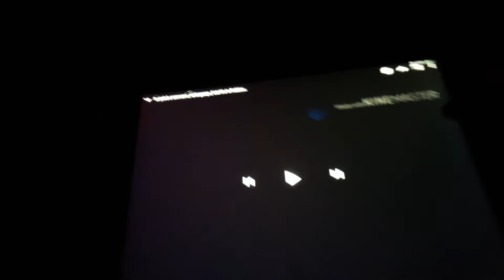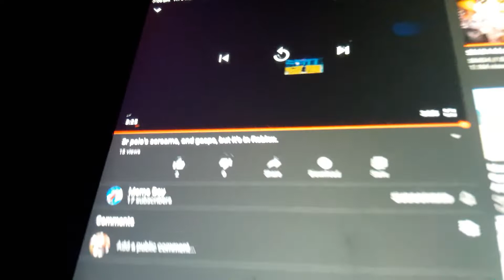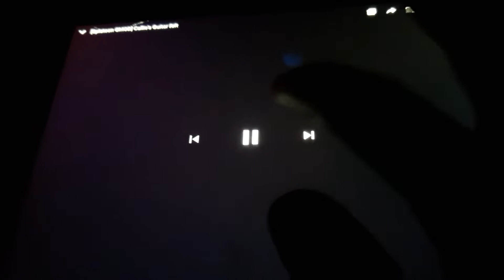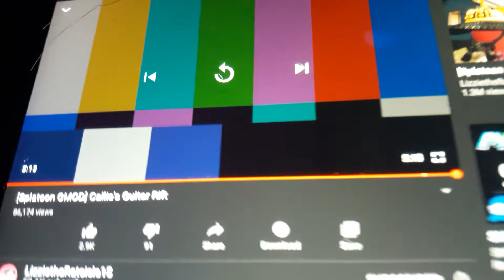reaper the inkling reacts to screams and gasp n rodblox and callie' s guitar rift